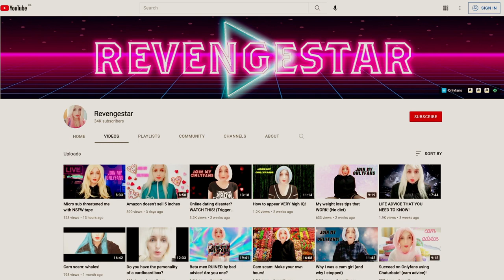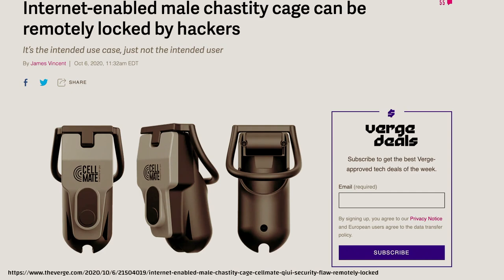Tech Dominatrix. Device control as a fetish.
A discussion introducing the new world of Tech Dommes who control the devices of their submissives across the internet, spying on them, limiting their access and controlling them via their phones and computers.

As society becomes more digital our devices have become so much a part of our lives that they are like a part of our bodies. So much of our daily life revolves around being online and connected. Our workplaces have rules around our devices, and especially their security. This has caused a new range of transgressive fantasies, fetishes and sexual practices to emerge. In this conversation Goddess Anisa, a Berlin-based Tech Domme, will introduce her work and talk about her experiences.

Goddess Anisa Dmytri Kleiner